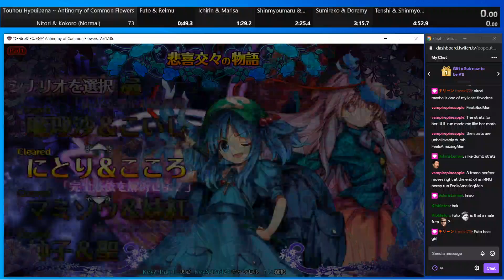Touhou 15.5 Nitori & Kokoro (Normal) speedrun 4:21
I'm bad at Nitori, but this is an acceptable time for now.